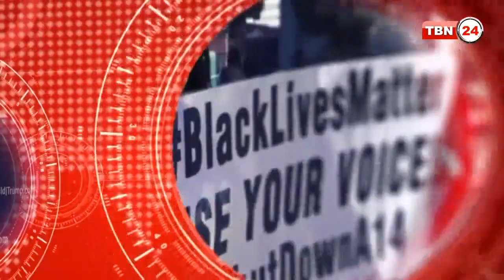TBN Analysis Episode 488